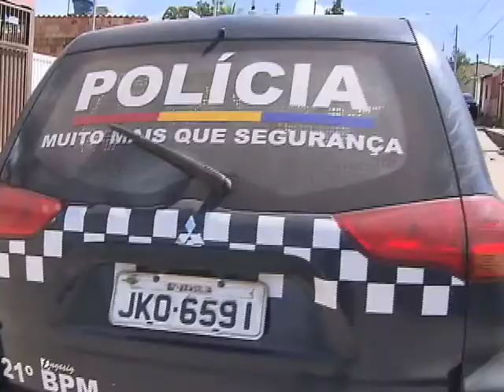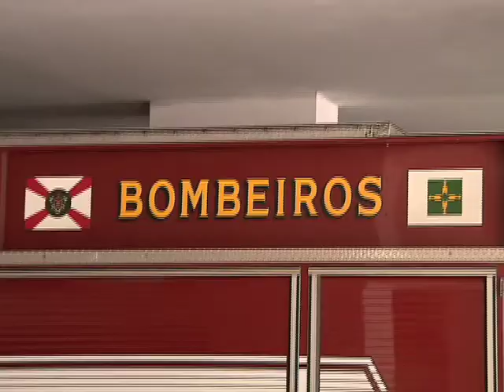Repórter Justiça - SOS profissões (31/01/15) (2/3)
No programa desta semana, você vai conhecer pessoas que abrem mão de uma vida de conforto e horários preestabelecidos em nome da profissão que escolheram. Leia a íntegra da sinopse